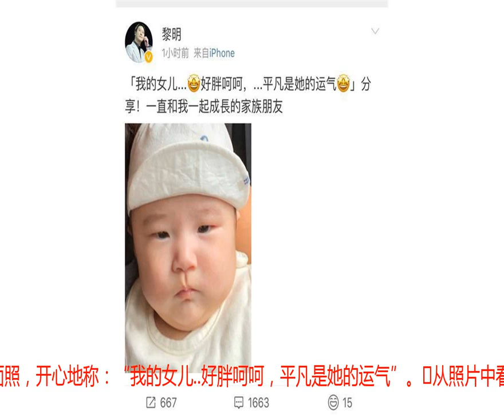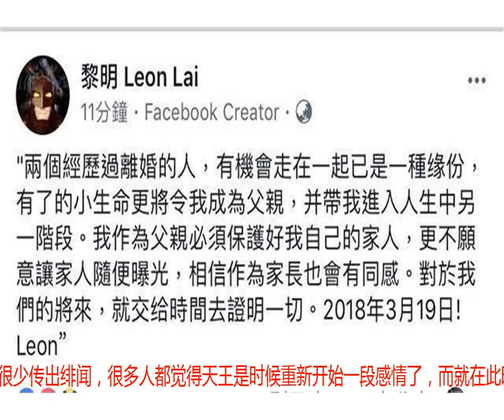黎明首度曝光女儿正面照，神情像爸爸五官却神似妈妈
今日（8月26日）下午十六时二十九分，黎明在微博首度公开了爱女的正面照，开心地称：“我的女儿..好胖呵呵，平凡是她的运气”。​从照片中看，黎明的女儿确实有点微胖，但是婴儿时期的孩子肉嘟嘟的也是十分可爱。黎明女儿拍照时神情严肃，网友说这严肃认真的样子真像爸爸啊。​不过黎明的女儿现在看来五官不算精致，小眼睛应该是遗传了妈妈，酷酷的样子还有点像男孩子。​​为黎明诞下爱女的，黎明的妻子比黎明小19岁，曾经是黎明的助理。去年，51岁的黎明被港每拍到与32岁女助理啊wing正在交往，更传出两人在15年已经暗生情愫。而在今年的四月份，啊wing就为天王诞下了一个可爱的女儿。​女儿出生后，黎明大方承认了自己升级当父亲，并在facebook动情发文，表示：两个离婚的人，有机会走在一起已经是一种缘分，有了小的生命更将令我成为父亲，并带我进入人生另一阶段，我作为父亲必须保护好我的家人，更不会让家人随意曝光，相信作为家长也会有同感。对于我们的将来，就交给时间去证明一切。”字字可见对妻子的维护和爱女之心切。​许多人都知道黎明的前妻是乐基儿，两人男才女貌，曾经很是被看好，但是最终还是没能走到最后。​​两人离婚到如